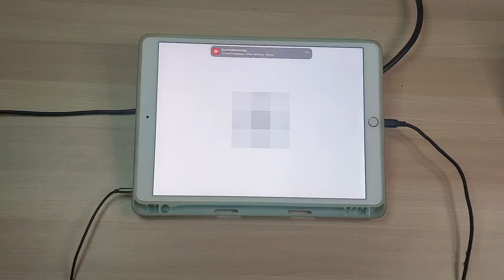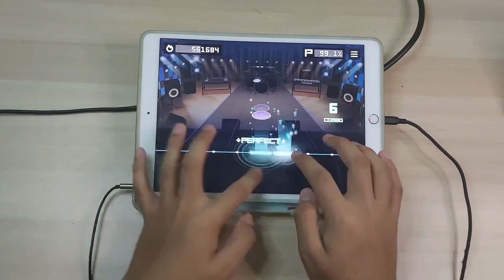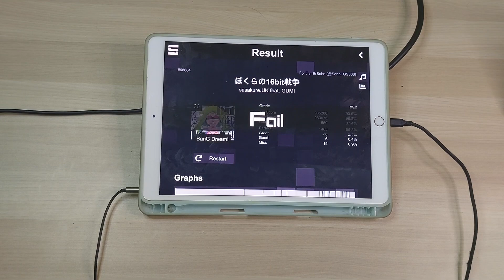If Our 16bit wars was charted in Bandori ~ Master 33 / lvl 30 【Sonolus】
Song information

Creator : ErSohn
Song code : 68684
Song difficulty: Level 30/33
Total Notes: 1521

Settings

Level speed : 100%
Note speed : 11.0
Note size : 130%
SFX volume : 20%
BGM volume : 80%